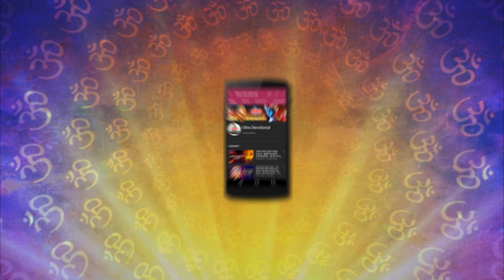श्री गंगा माता आरती | Ganga Mata Aarti | Devotional Song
Listen to Mata aarti Jay Jay Maa with help of lyrics only on @UltraDevotional